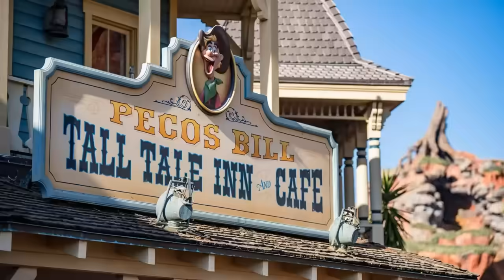Destination D23: ANNOUNCEMENTS and PREDICTIONS